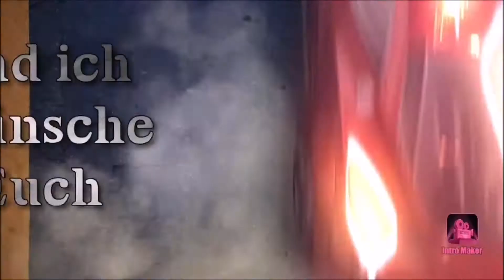Temtem Gameplay German # 22 Dojomeister Rawiri....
Let`s Play Temtem: Schaffen wir ihm zu Besiegen???